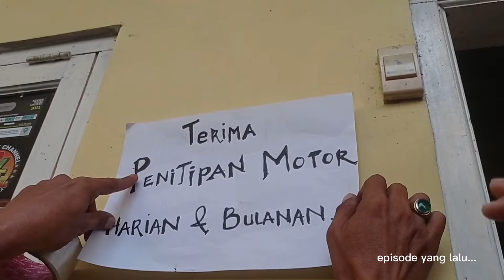Bang Mayor dan ceking dapat objekan | kontrakan 2 pintu episode 13 || KMK Komedi gimik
sinopsis :

saat mayor Lagi asik nyuci motor , tiba tiba temen ojek nya bernama ceking datang, untuk ngajak anter barang, dengan kondisi mendesak akhirnya bang mayor setuju dengan ajakan si ceking.

saksikan cerita selanjutnya,